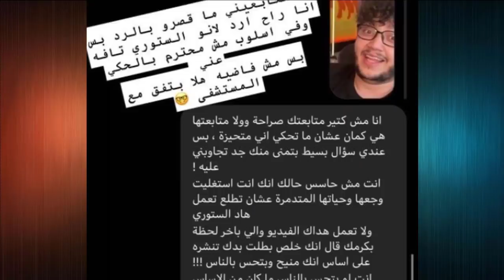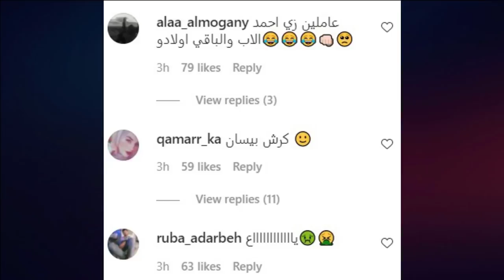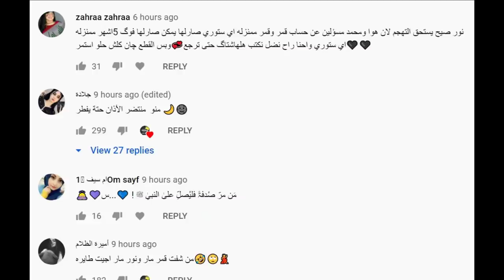كشف حقيقة فافانابولي ووسام تيكت المظلمة وتهجم نارين بيوتي على بيسان وانس واحمد حسن وزينب ونور مار !!